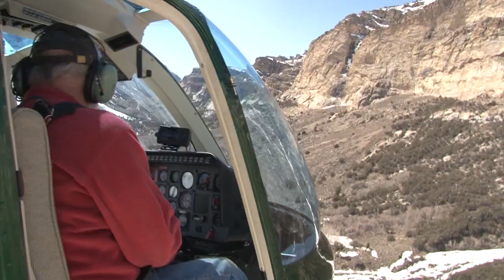Terminal Cancer Chute Wicked epic snowmobile climb!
The riders of Mountain Mod Mania, riding their Impulse turbo powered Nytro's and Apex, slayed the Terminal Cancer chute in Elko, NV.  A chute that many said couldn't be climbed!
These sleds make over 350HP and as you can see used up every bit of that horsepower.  This climb took over one minute and twenty seconds to climb.  The sleds had to be helicoptered off the top!
A shelf had to be shoveled at the top to park the front of the sleds and then they were tied off with ropes to keep from crashing back down the chute!
Awesome job Paul, Rhett and Travis, I'm proud of you guys!